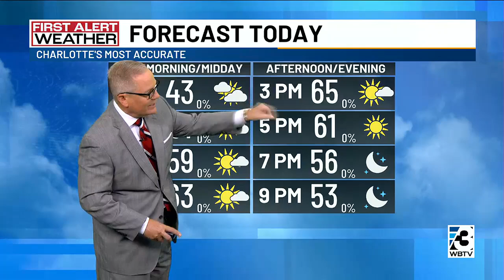Week to end with sunshine, rebounding temperatures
Friday will bring sunny skies with highs in the mid-60s around Charlotte.